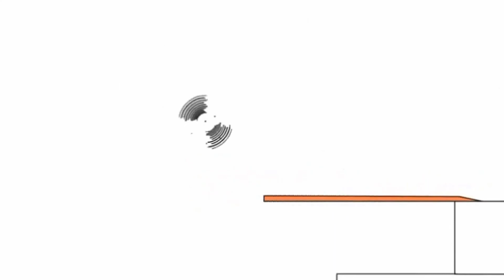Bruno The Great 05.01.2022 20:30(1)